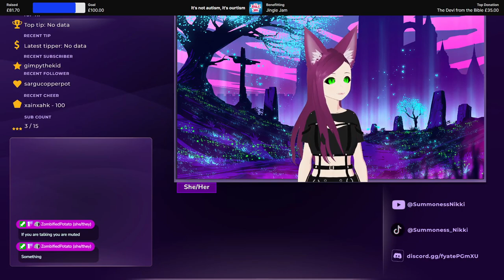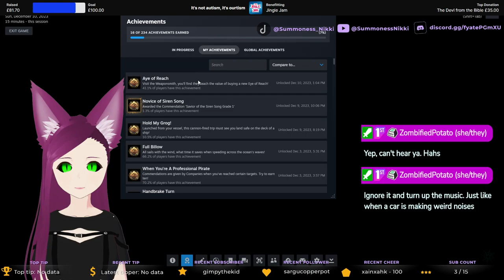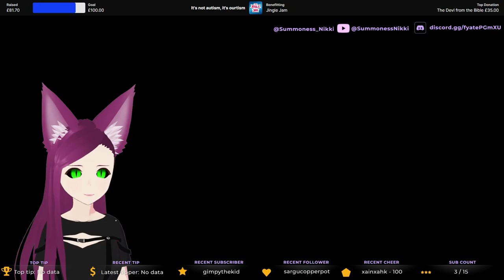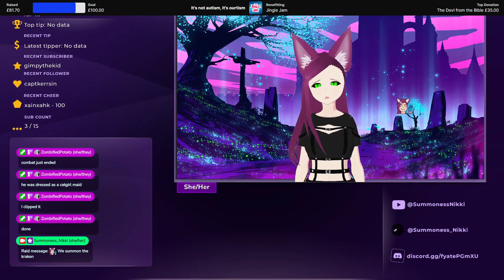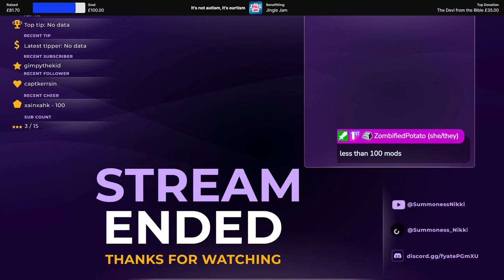Ship no go space - COOP Sunday - /w @starrystray and Halley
Playing some stressful Sea of Thieves with friends.